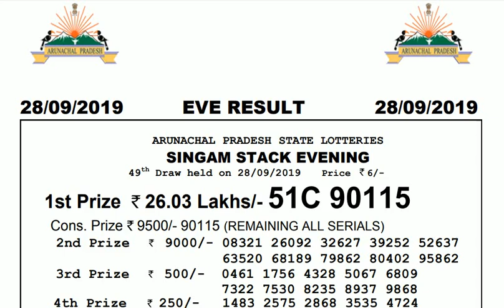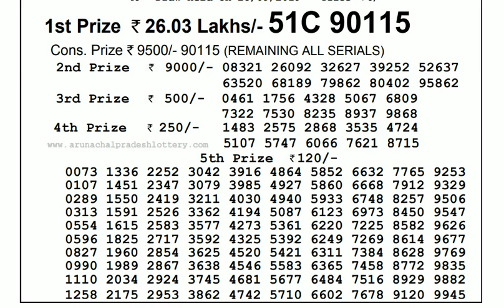Lottery Live I Lottery Results I Sombad Lottery 11.55am 04.00pm 08.00pm gdn